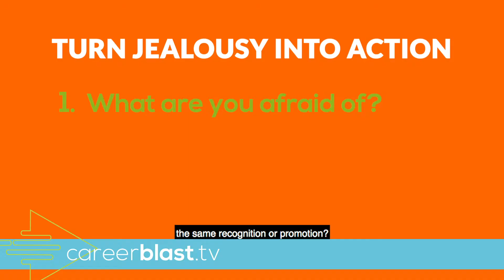WHO ARE YOU JEALOUS OF?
Confront your jealousy and you'll learn a lot about yourself: what you are afraid of, what you really want, and why... Jealousy can actually help you move into positive action to elevate your performance.